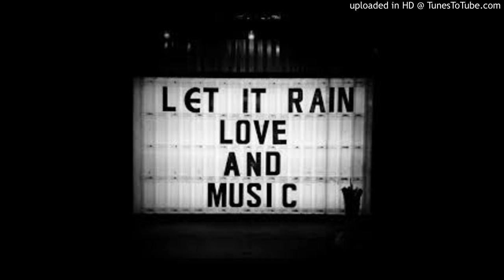When I Was Born By The River^^,} (freestyle)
3 in ONE MAGIC!!!